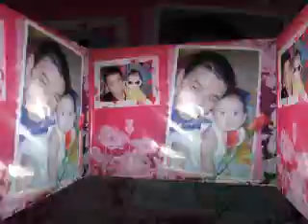amiel 7 mos to 9 mos.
amiel bday with daddy pictures